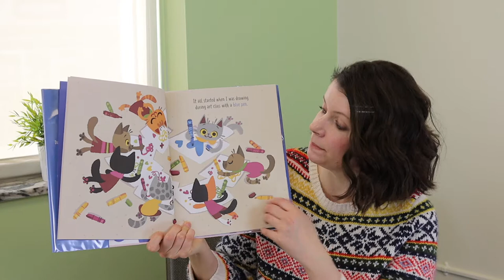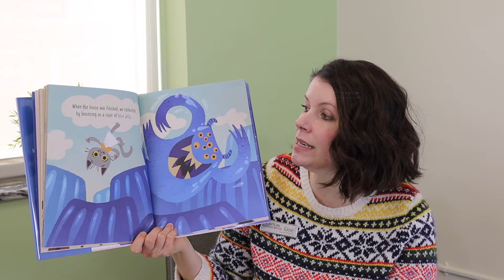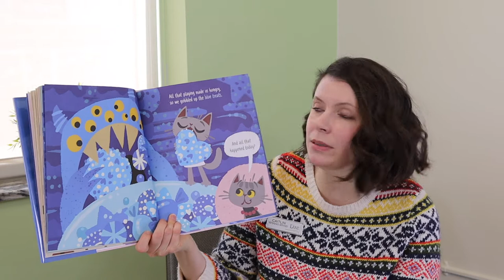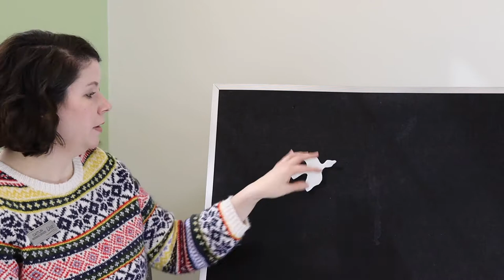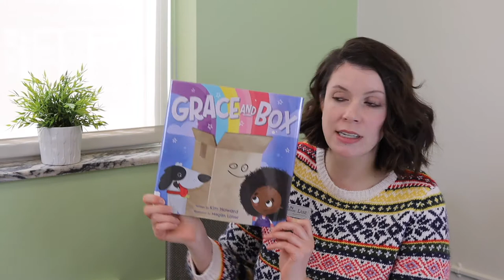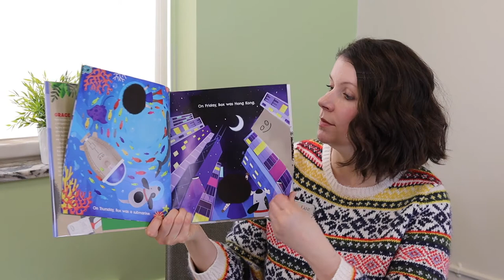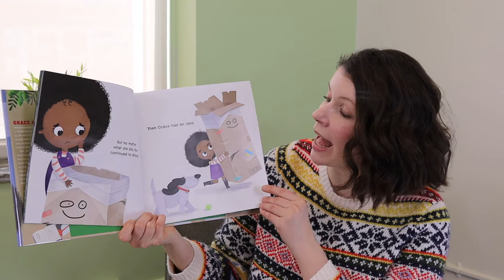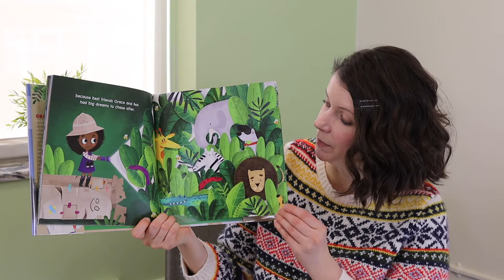Story Time with Caitlin: Imagination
Grab an empty box and join this story time with Caitlin to inspire your imagination!

Grace and Box / Kim Howard; ill. Megan Lötter